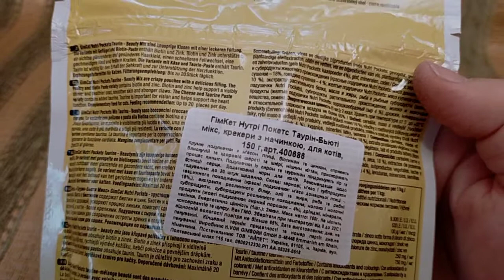GimCat Nutri Mix - хрустящие подушки для кошек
GimCat Nutri  Beauty Mix -это хрустящие подушечки с вкусной начинкой.